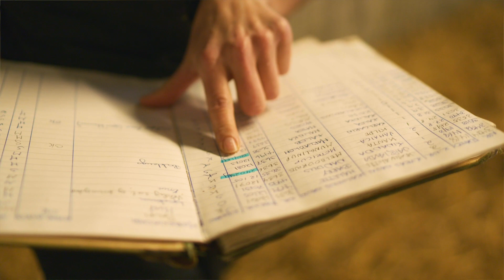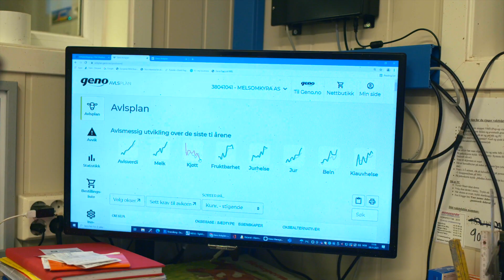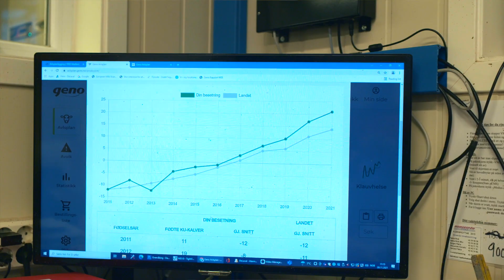Farmer story: Kari Lise Breivik talks about REDX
Anne Hege Hundskaar Tajet (veterinarian in Geno) and farmer Kari Lise Breivik talk about the benefit of using Norwegian Red sexed semen – REDX.

With REDX, dairy farmers can achieve faster genetic gain and performance in their herd by breeding their best cows to maximize their profits. Best to use on heifers as they represent the best genetics in the herd, REDX is also successfully used on cows and complements the conventional Norwegian Red semen. REDX can help dairy farmers to be more selective and breed elite females to create the next generation of cows and maximize the calf crop value.

Video is made by Torstein Kiserud in TK Film for Geno